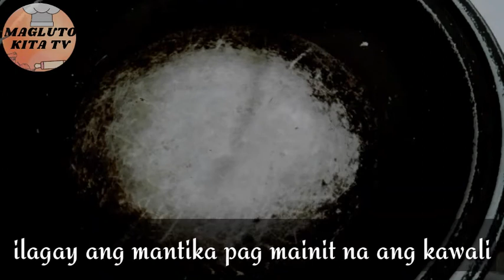Corned Beef Agahan || Corned Beef with Egg || Easy Agahan Ulam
Corned Beef Agahan

Ingredients
1 can Corned Beef
2 eggs
1 onion
Pepper ( just a pinch)
Salt to taste
Oil panggisa